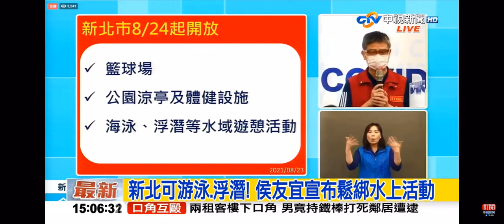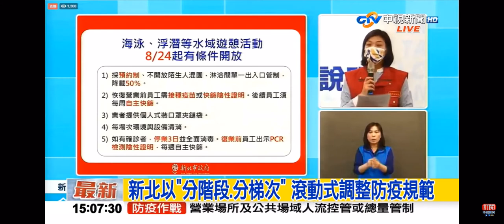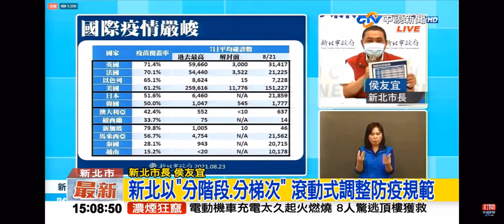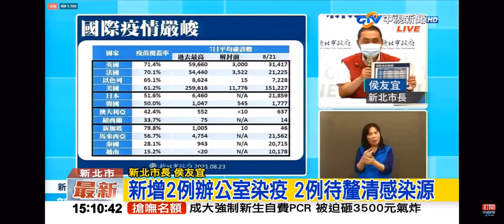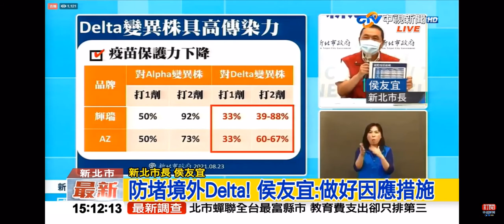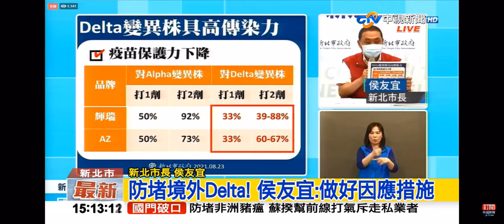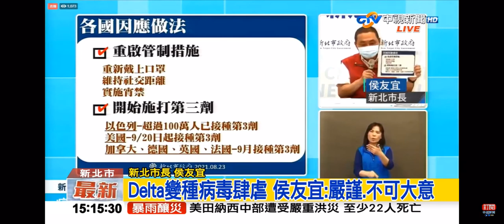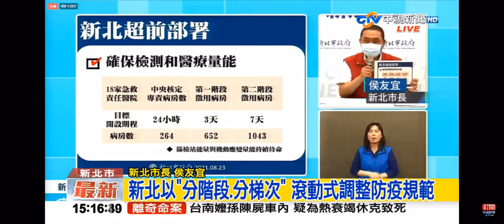2021-08-23中視1500整點新聞-新北市防疫記者會